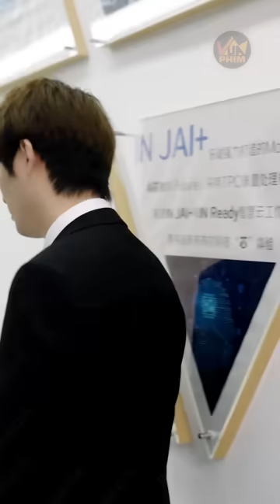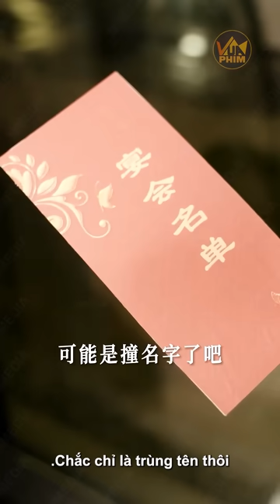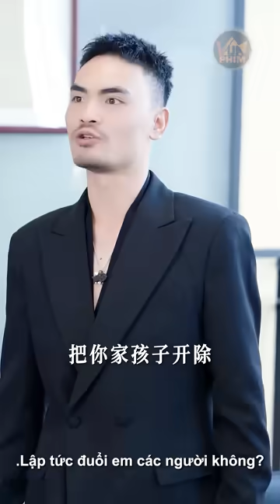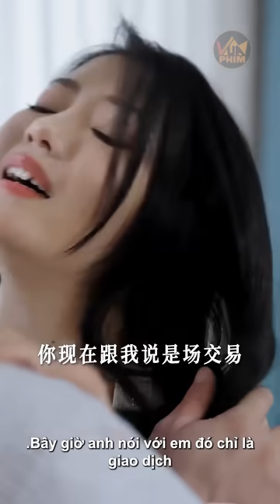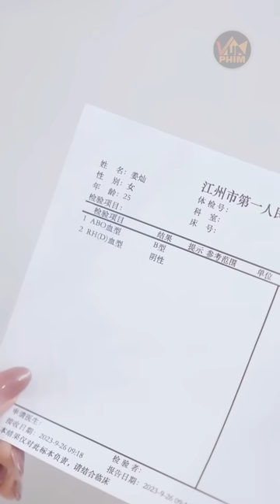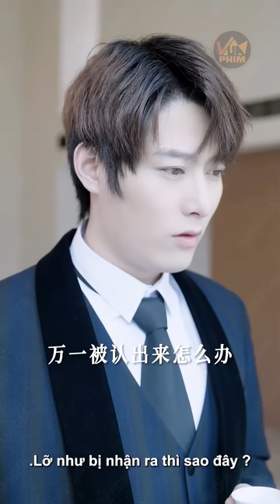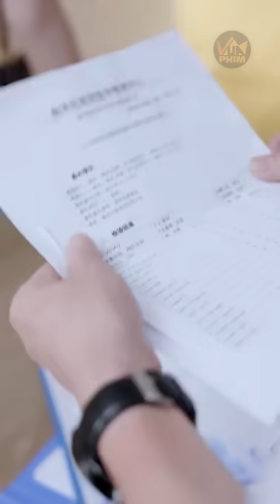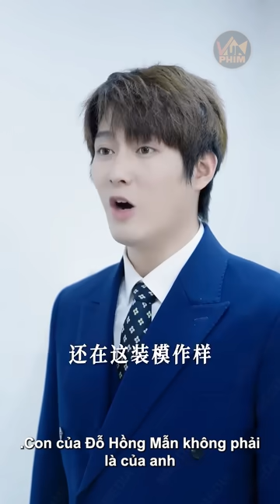Cô Vợ Khờ Của Tổng Tài Bị Mụ Giám Đốc Chèn Ép Nào Ngờ Chồng Cô Lại Là Chủ Tịch Giàu Nhất Nước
✪ Tên phim: Âm Mưu Gia Tộc Và Trái Tim Bị Đánh Cắp - Review Phim Nữ Tổng Tài Bá Đạo | Vua Phim